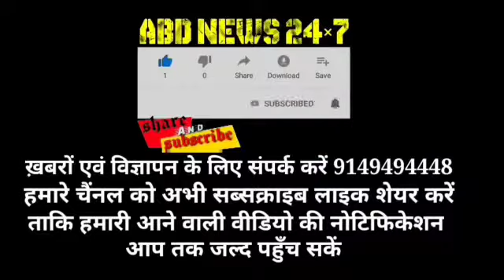Suspected Person Fires Inside SOG Camp at Tralice Brings Family To Persuade Him To Surrender’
Suspected Person Fires Inside SOG Camp at Tral

Police Brings Family To Persuade Him To Surrender’

 Police has brought family of the suspect person to SOG camp of police in Tral area of south Kashmir’s Pulwama district to persuade him to surrender, police said.

 suspected person, Muhammad Amin, after snatching weapons during questioning from police has fired several rounds from a room inside the camp. “Efforts are underway to persuade him to surrender. His mother and other family members have been brought to convince him,” the officer said, adding, “He has fired few rounds from inside the room.”

Earlier, a policeman was injured after the suspected person fired at him during questioning in the SOG camp,

“One suspect during questioning snatched weapon of one policeman and fired upon in which one constable was injured,” the top police officer said.

 “SSP Awantipora is trying to make him surrender. No other policemen inside room and there is no hostage situation,” he had said. The injured policeman has been identified as Amjid Ahmad.